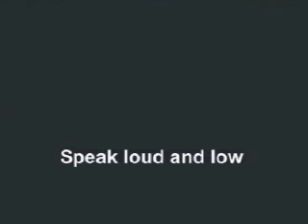PLVT2: Spreek luid en laag